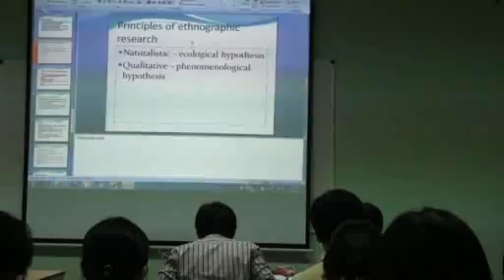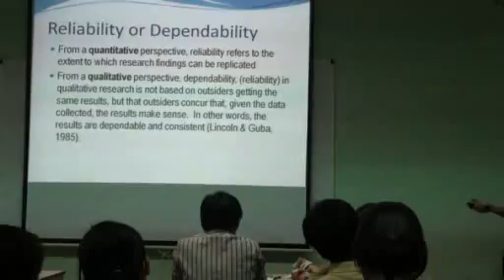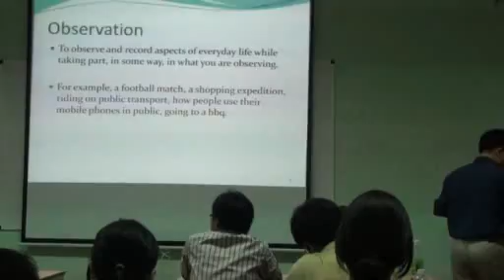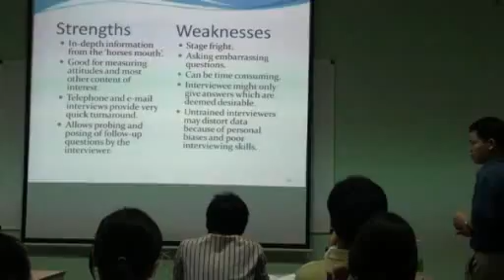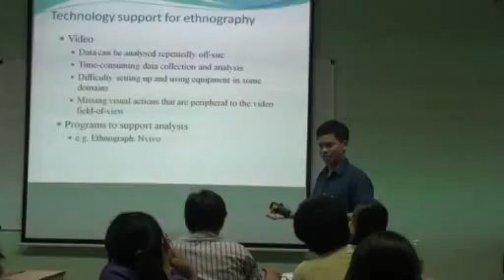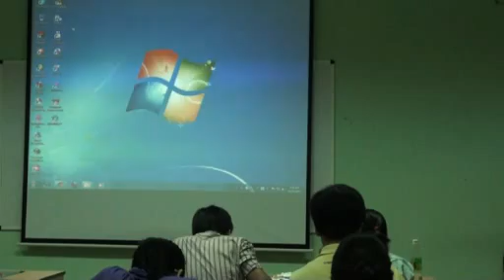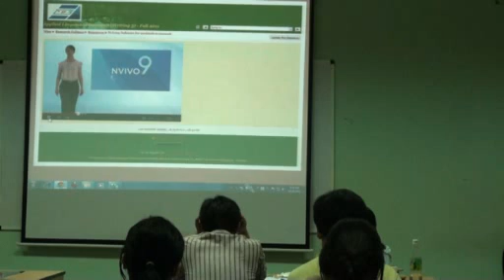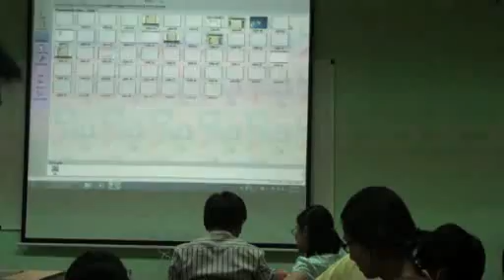Week 6 Qualitative research